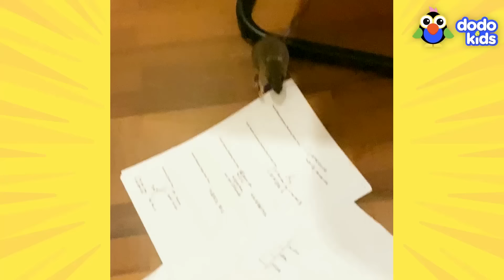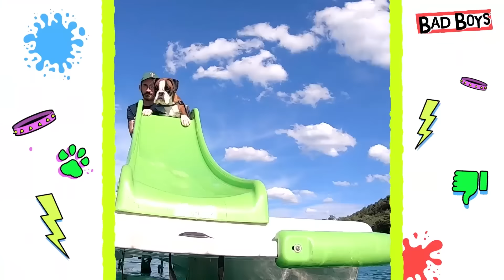60 Minutes Of Unbelievable Animal Mysteries! | Dodo Kids | 1 Hour Of Animal Videos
These animal stories have more twists and turns than the wiggliest snake! Who keeps leaving stuff on our doormat? Where does Tuna the cat keep going every night? Who's playing with Mazzy's toys? There's only one way to find out — watch a whole hour of these amazing animal mysteries, right here!

For another special Dodo Kids video, check out a whole hour of animals who make us LOL!